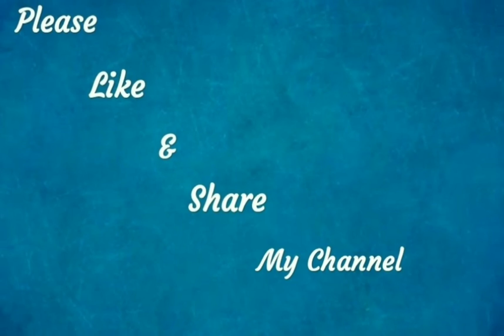Latest Collection of Embroidered Dress Materials with Price/Shoppers Time On COD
**Note: Due to digital photography colours  may vary slightly